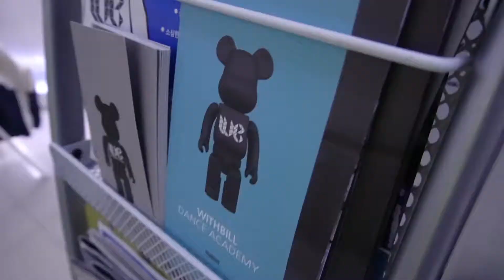[분당댄스학원] 위드빌 댄스학원 권남혁T 걸리쉬 SEAN PAUL - MAD LOVE 수업영상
걸리쉬 Class 권남혁T
Sat PM 2:00 ~ PM 3:30

● 현) Wild Crew 소속
● 전) Justclan
● Namuse Promotion video Super love
● Channel Underground 공연 - Wild Fam
● Feedback youth Guest Show -Wild Crew
● BBIC Wild Crew
● 광주 프린지 페스티벌
● Namuse Promotion video Island

Follow @withbilldanceacademy

서현동 251-1 야베스벨리빌딩 8층(아웃백 서현점 건물)